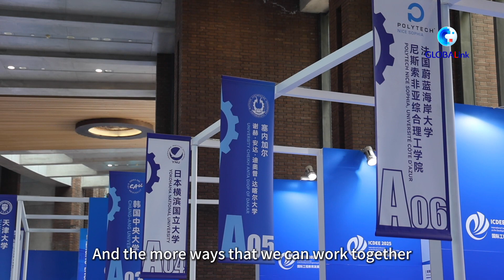GLOBALink | Chinese, foreign scholars discuss future of engineering education in Tianjin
Nearly 1,000 scholars, experts and business leaders from various countries exchanged experiences and discussed future development trends in engineering education at a conference in north China's Tianjin.